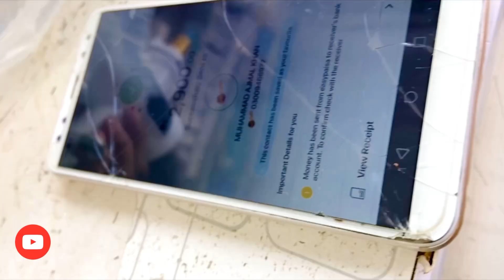Small Electric Geyser | jall gai 🫡 thik kasy hogi💡